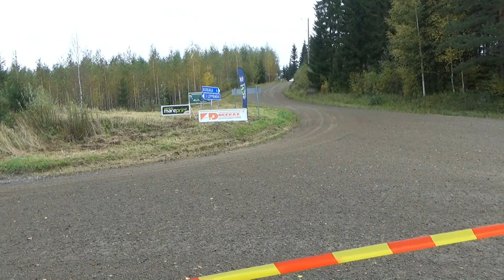DEEKAX SM-Rallisprint 2023 Tuukka Hallia